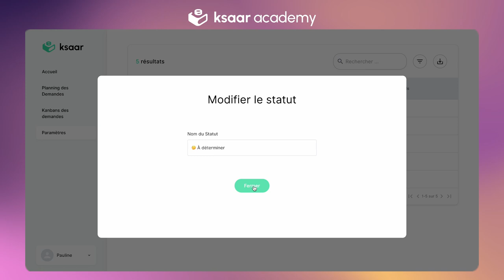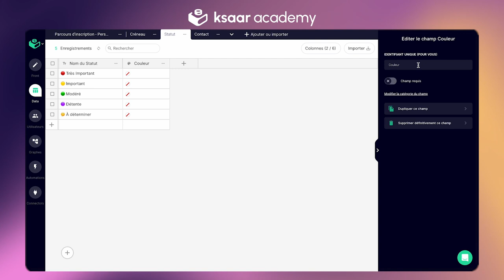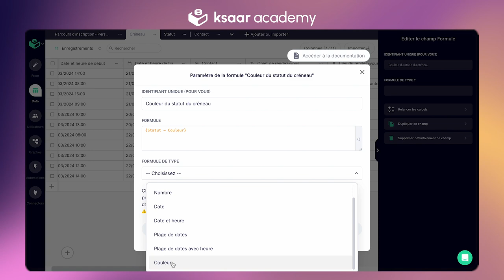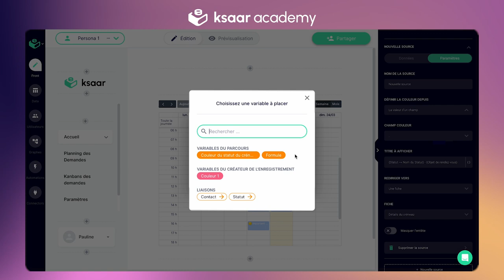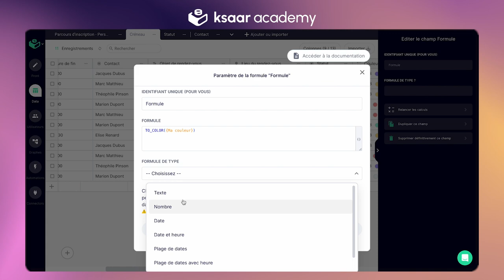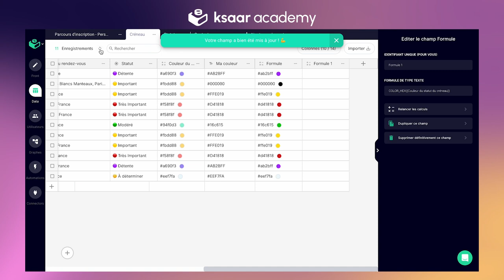Le champ couleur - Ksaar no code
Apprenez à prendre en main toutes les fonctionnalités du nouveau champ couleur avec Pauline en 5 minutes.
👉 N'hésitez pas à nous laisser vos retours et à poser vos questions sous la vidéo
À très vite pour de nouvelles features chez Ksaar !